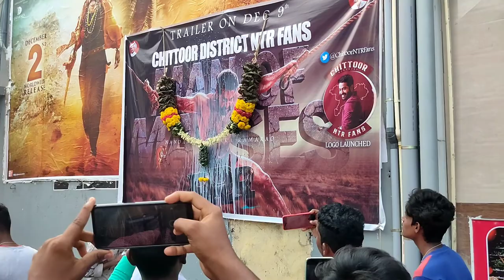RRR trailer release 🔥🔥🔥🔥